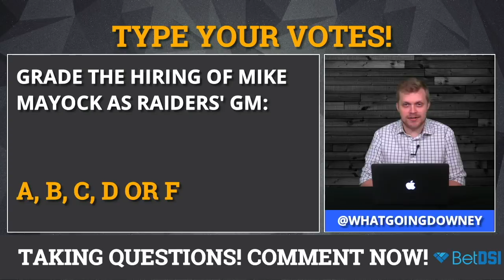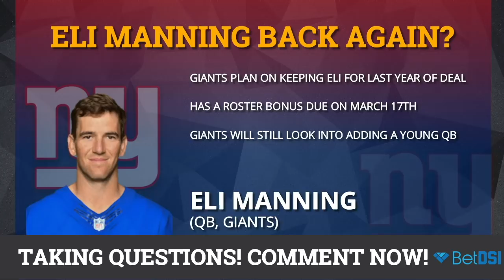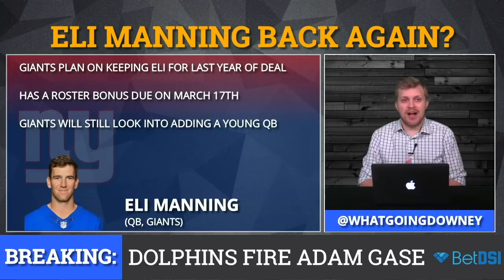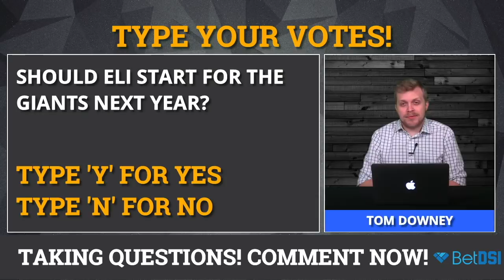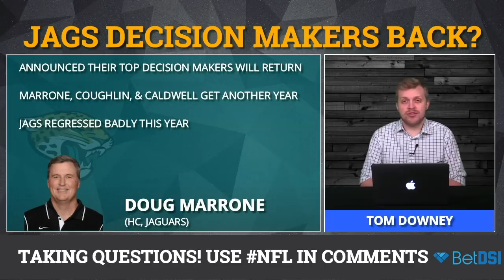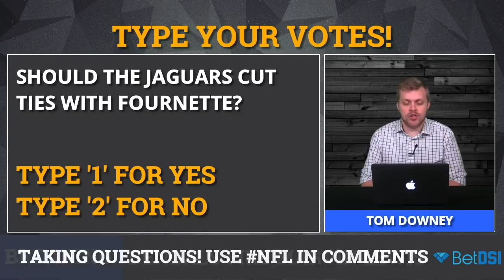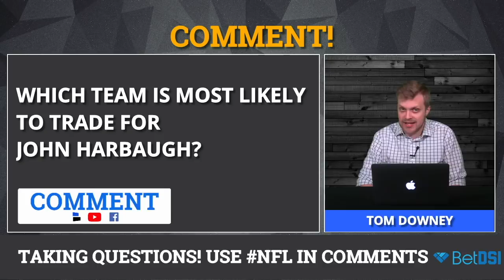NFL Rumors: John Harbaugh Trade, Leonard Fournette’s Contract, Eli Manning & Jameis Winston Future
NFL Rumors: John Harbaugh Trade, Leonard Fournette’s Contract, Eli Manning & Jameis Winston Future are presented by ! NFL Daily and have an exclusive offer just for YOU -- Sign up and deposit with to get a FREE NFL jersey!

NFL rumors are swirling, with it being Black Monday. Even though Black Monday is known for mass firings, the Raiders would hire Mike Mayock as their new General Manager. There are plenty of rumors around around the quarterback position, as well. Will Jameis Winston be back in 2019? Will Eli Manning play for the Giants next season? Is Ryan Tannehill’s time in Miami up? Are the Jaguars having issues with their star running back Leonard Fournette? Are the Ravens going to trade their head coach John Harbaugh? Will the Carolina Panthers bring back Ron Rivera? Is Hunter Henry going to make his season debut this week against the Ravens? Will Nick Foles will play against the Bears?

The full list of NFL rumors discussed are listed below:
Mayock Hired As Raiders GM?
Jameis Winston Returning?
Eli Manning Back with Giants?
Ryan Tannehill Done in Miami?
Jags Decision Makers Back?
Fournette & Jags Issues?
John Harbaugh Trade?
Ron Rivera Back?
Hunter Henry Return?
Nick Foles back in time to face Bears?

We’ve partnered with  to give YOU the best deal anywhere to gamble on NFL, College Football, NBA, NHL, and the list goes on! Sign up and deposit with  to get a FREE NFL jersey!

Plus, that  gets you an awesome  ?  in . , you get  in .

Like what Tom is wearing? You can get a Mizzen+Main shirt for yourself! to buy the Best Damn Dress Shirt ever.